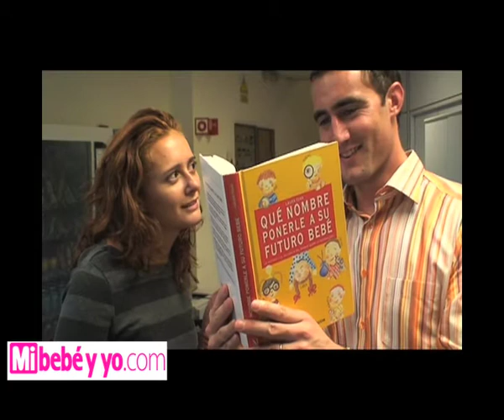10- El diario de Matías - CameraCafé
Décimo capítulo de 'El diario de Matías'
El diario de un futuro papá.